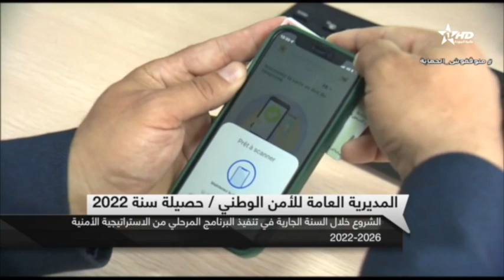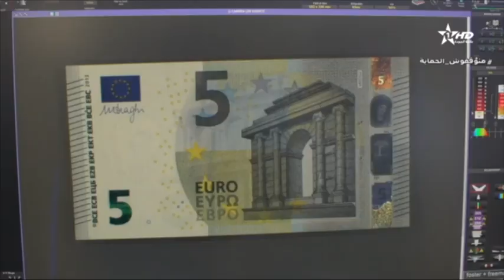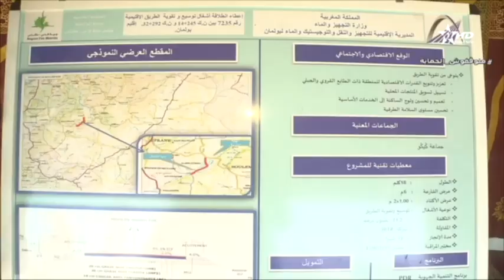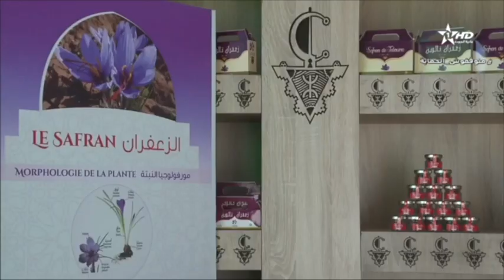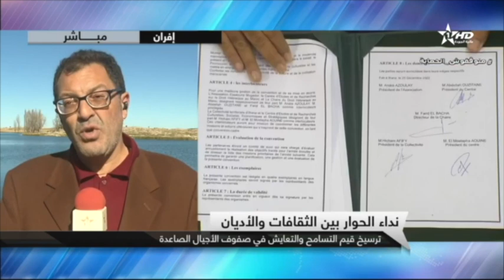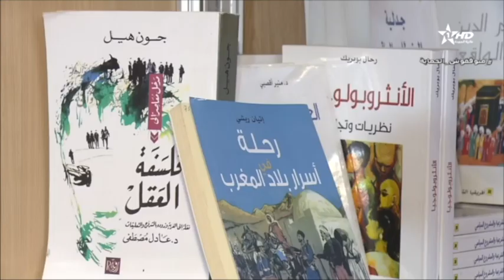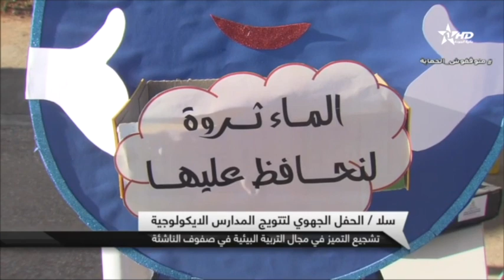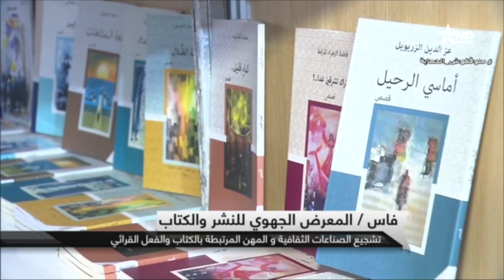نشرة الأخبار الظهيرة الأولى 24/12/2022